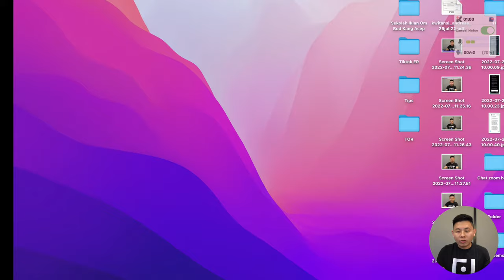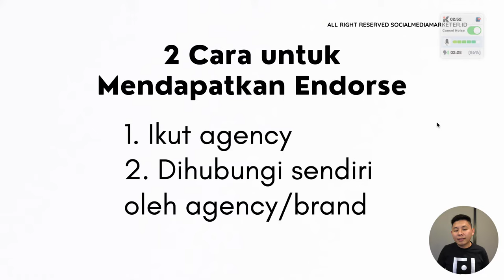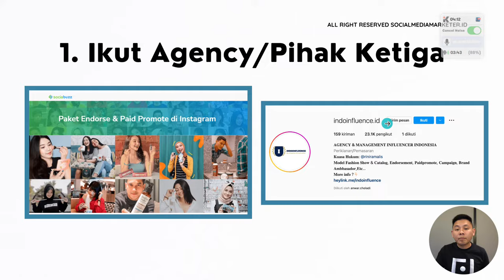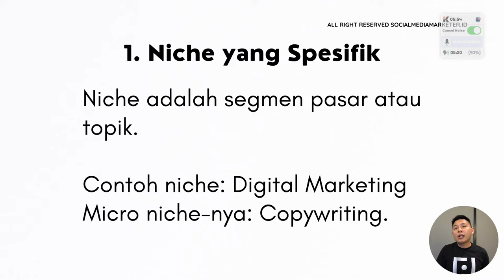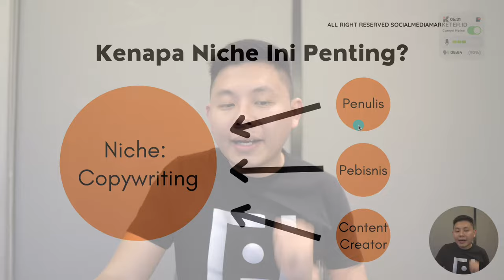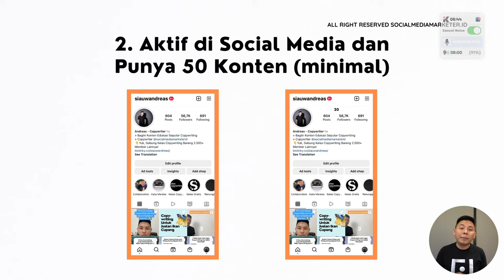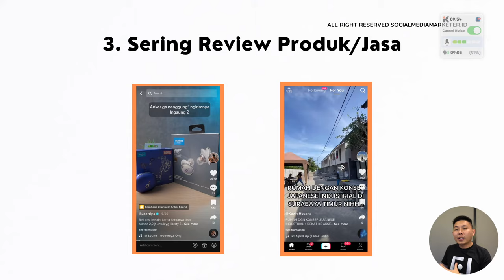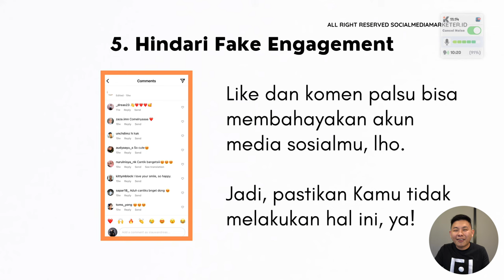Cara Dapat Endorse Meskipun Kamu Content Creator Pemula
Kamu adalah content creator pemula yang ingin mendapatkan endorse? Bisa kok! Untuk cara selengkapnya, simak video ini sampai habis, ya!

dan dapatkan